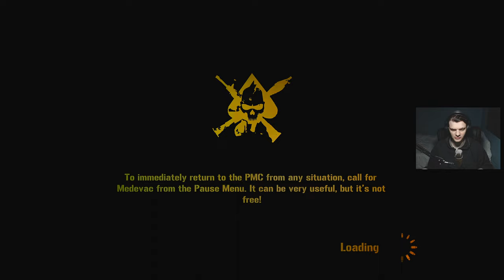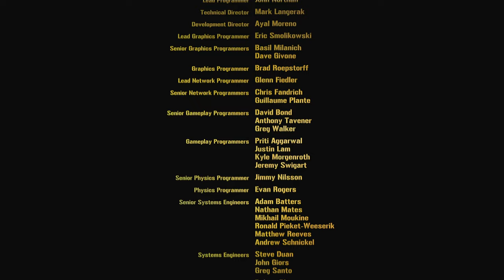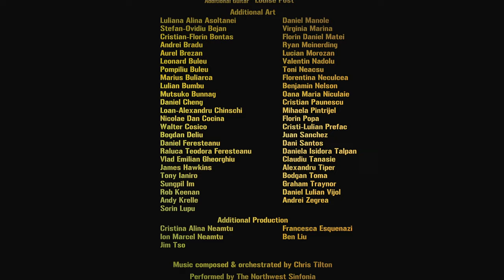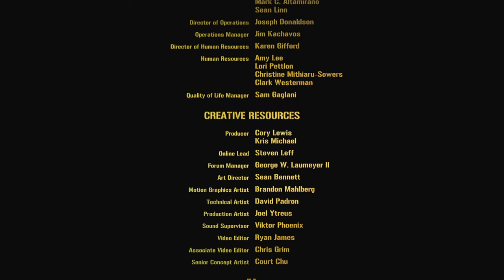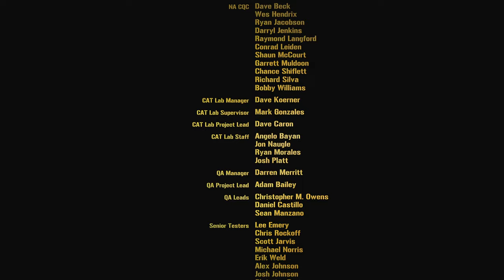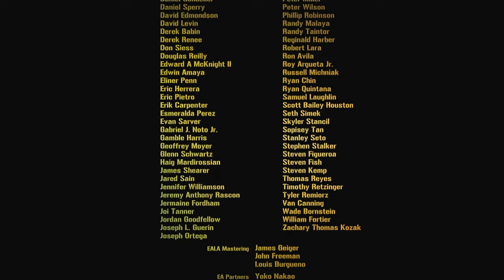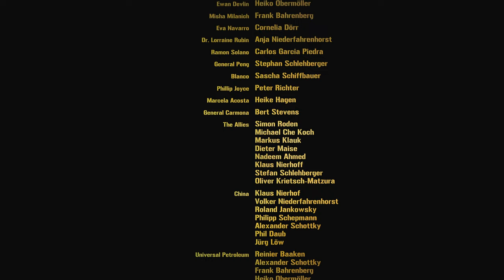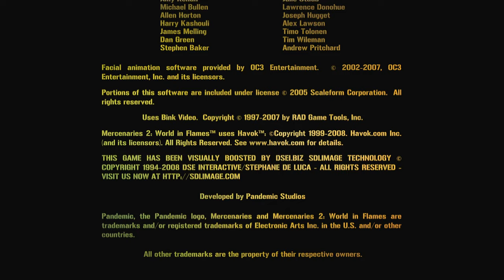Mercenaries 2: World In Flames - [Parte 19 - Final]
Após os eventos da Segunda Guerra da Coréia , o Mercenary e sua consultora de suporte técnico Fiona Taylor deixam as Operações Executivas para trabalhar de forma independente. Três anos depois, o Mercenário é encaminhado para um contrato na Venezuela por Blanco: um liberiano com quem o Mercenário havia trabalhado em Dakar. Blanco os apresenta a Ramon Solano - um bilionário empresário de software com laços familiares com o tráfico de drogas. Usando suas conexões, Solano convenceu o general Carlos Carmona e grandes porções do Exército venezuelano a derrubar o governo. No entanto, o General Carmona já havia sido capturado por unidades do exército legalistas - levando Solano a contratar o Mercenário para resgatá-lo.
Ao resgatar Carmona e devolvê-lo a Solano, porém, o Mercenário é traído e Solano tenta executá-los, atirando em suas nádegas enquanto fogem de sua mansão. Humilhado e sem dinheiro, o Mercenário assiste Solano derrubar o governo venezuelano em um golpe de estado, então decide se vingar e montar um PMC próprio.
PLATAFORMAS

PC / Playstation 3 / Xbox 360 / Playstation 2 (Versão totalmente diferente das demais plataformas)